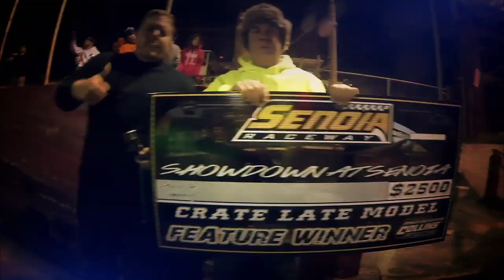#122 Matt Shockley - Sportsman 2nd Feature - 5-28-17 Tazewell Speedway - In-Car Camera